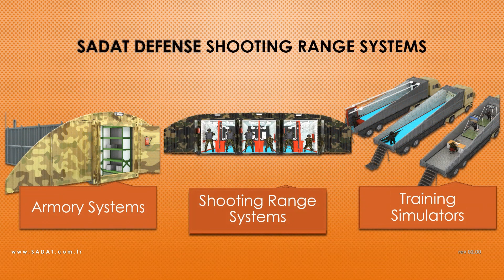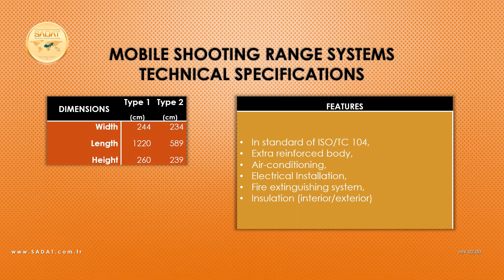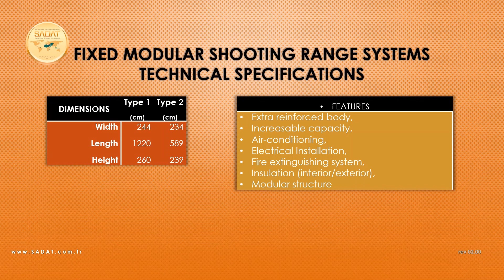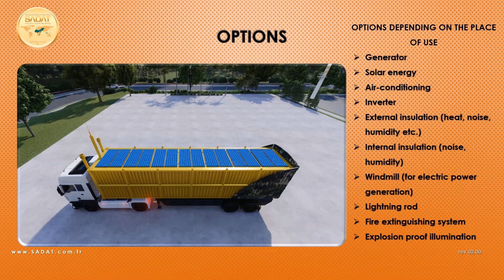SADAT DEFENSE - MILITARY LOGISTICS SYSTEM SOLUTIONS / SHOOTING RANGE SYSTEMS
Military logistics systems designed by SADAT Defense are a work aimed at increasing the success of training, military exercises or operations and seriously contributing to the success of possible operations, the need for rapid action and mobilization, also used by advanced armed forces.
The main objective is to meet the need for transferring the elements fighting to the training, military exercise or operation area from where the barracks are located, as well as the logistics needs at the same speed.
While measuring the fighting power of the countries, it is looked at the amount of logistical support provided for each active-duty soldier in the background. The high rate is considered as the main factor of success.
This concept designed by SADAT Defense due to the current need; It contributes greatly to the mobilization of the logistics system of the military units (armory, shooting range, training simulation system, storage area, field kitchen, field hospital, etc.).
All Mobile Logistics Systems are designed in accordance with ISO/TC 104 standard in order to provide mobilization.

SHOOTING SYSTEM SOLUTIONS
It is recommended to the armed forces and police forces due to its low construction cost, being able to be transported where needed, adding additional modules when necessary, low operating cost, high-level security and many other advantages.
Standard Shooting Range systems can not be built in every military facility due to very high cost of buildings and high operating and maintenance costs.
The fact that the “Shooting Range Systems” designed by SADAT Defense can be installed in any desired facility or can be accessed by mobile, significantly and rapidly increases the training capabilities of the security forces.

"Shooting Range Systems" are systems where real shots can be made with pistol, rifle or even sniper rifle.
Systems are evaluated in 3 categories according to their usage;
* Mobile shooting range systems;
* Portable shooting range systems;
* Fixed modular shooting range systems;

MOBILE SHOOTING RANGE
With the Mobile Shooting Range systems developed by SADAT Defense, both construction costs are eliminated and the training standard is increased by delivering vehicles to the region where the armed forces need due to the fact that their deployment locations are in many and different regions.
Mobile Shooting Range systems can meet the training needs of the troops with high efficiency due to its low cost and portability.
It is designed in such a way that it can be easily moved to another location when needed.

Portable Shooting Range Systems can be placed under or above the surface, and can meet the needs of the military units due to its low cost and portability. It is designed in such a way that its capacity can be easily increased when needed thanks to its modular structure.
The most important feature is that it can be transferred to another place if necessary.

Fixed Modular Shooting Range Systems can be placed under or above the surface and meet the needs of military unit in all sizes.
It is designed in such a way that its capacity can be easily increased when needed thanks to its modular structure.

OPTIONS
For all models designed by SADAT Defense, in addition to standard equipment, options according to your needs are also provided. The options are added during the design phase but can be incorporated into the system later.

OPTIONS DEPENDING ON THE PLACE OF USE ARE;
• Generator
• Solar energy
• Air-conditioning
• Inverter
• External insulation
• Internal insulation
• Windmill
• Lightning rod
• Fire extinguishing system
• Explosion proof illumination